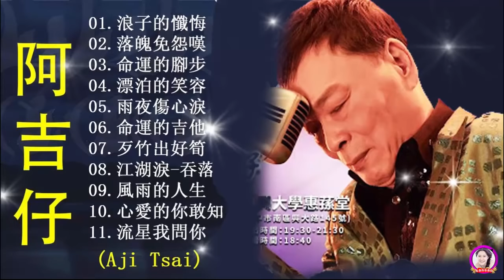阿吉仔 ~ 懷舊曲 黃昏思情【眞情推薦】愛情走馬燈，東港末了情 流浪 免傷悲 香港戀情 涮涮去 有話無塊講 母親